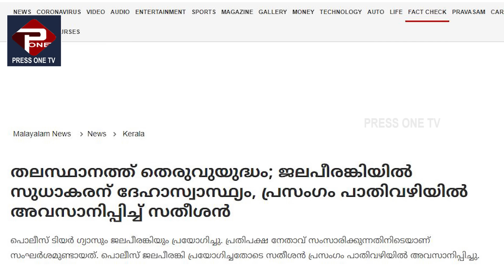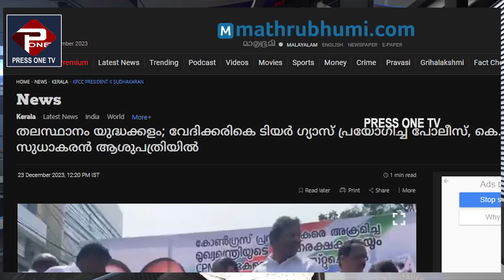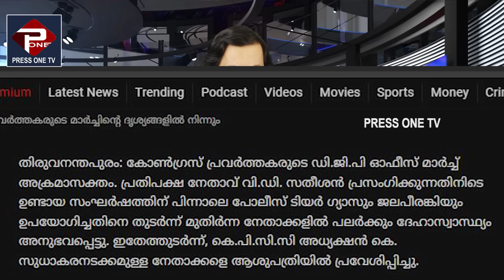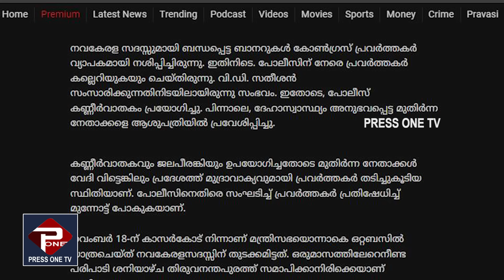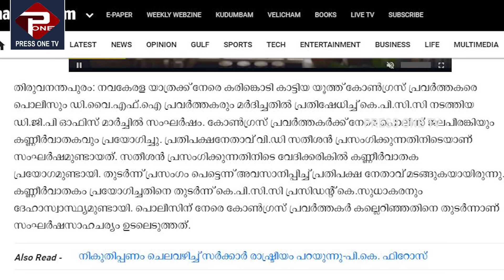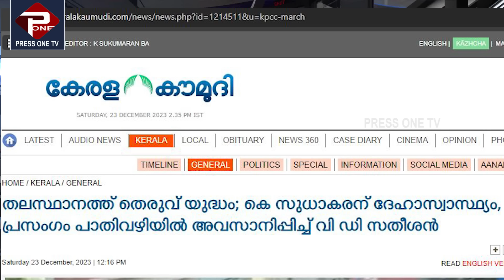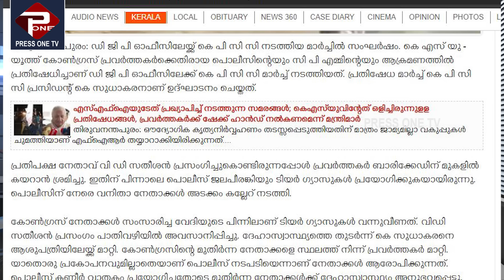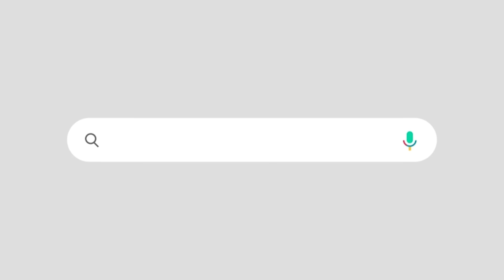കോൺഗ്രസിന്റെ ഡിജിപി ഓഫീസ് മാർച്ച് | അക്രമം തുടങ്ങിയത് കോൺഗ്രസ്സുകാർ | തെളിവ് നിരത്തി മാധ്യമങ്ങൾ